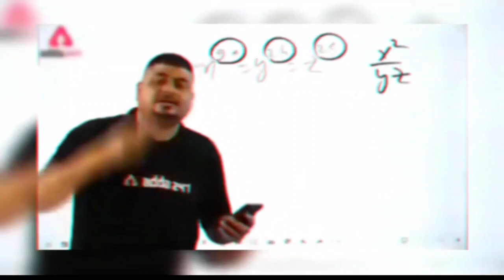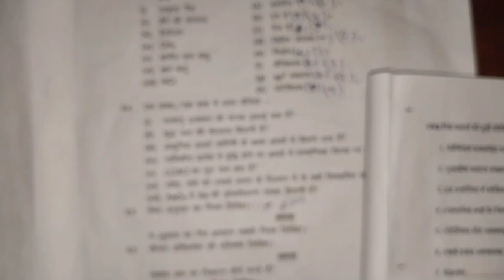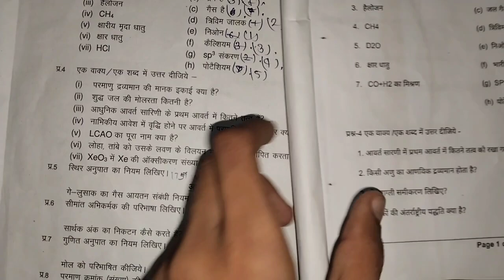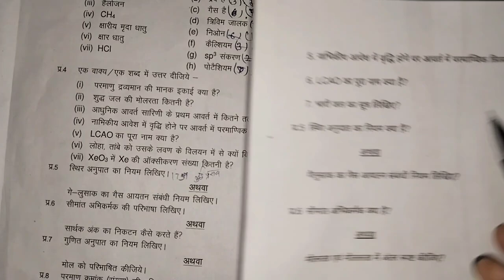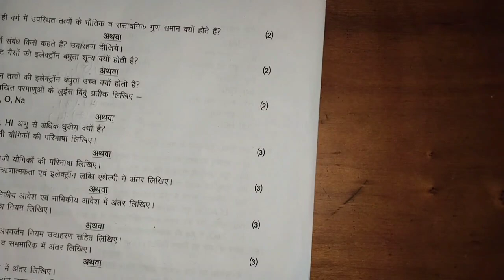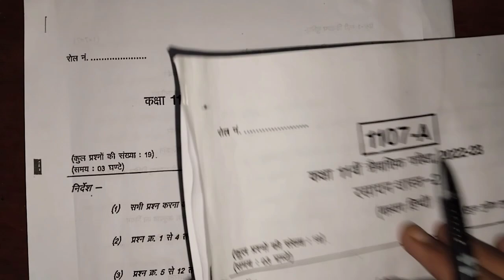class 11th chemistry trimasik pariksha real paper ka full solution 2022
class 11th chemistry trimasik pariksha real paper ka full solution 2022?@maneeshsingkushwaha

rasayan shastra kaksha 11 trimasik 11 october ka asli paper 2022
kaksha 11 rasayan shastra 11 october ka trimasik pariksha ka asli paper 2022
kaksha 11 rasayan shastra trimasik paper 2022 sampurn hal
kaksha 11 rasayan vigyan trimasik 2022 full Solution
rasayan vigyan trimasik pariksha ka asli paper kaksha 11 2022
kaksha 11 rasayan vigyan trimasik paper 2022
kaksha 11 rasayan shastra trimasik paper 2022